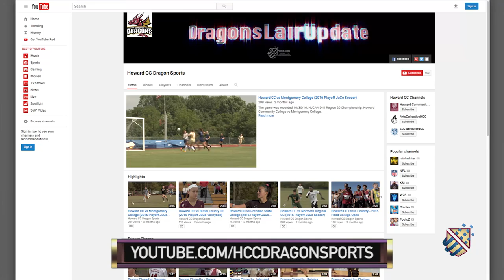Dragons Lair Update - 2017 Lacrosse/Track Recap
Dragons Lair Update is a sports show dedicated to the Howard Community College Dragons. This year athletic director/host Diane Schumacher ushers the award-winning show into its 8th season on Dragon Digital TV (Airs on Channel 96 on Comcast, Channel 41 on Verizon in Howard County, Maryland.)

This episode features highlights and analysis from Howard CC's men's lacrosse postseason run, a recap of Howard women's lacrosse's season and the NJCAA D-III Outdoor Track & Field National Championships.